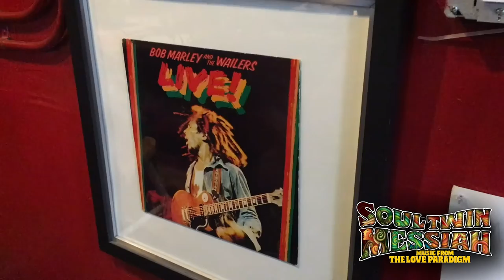Sky Came Crashing Down (Live on Mutiny Radio) - Soul Twin Messiah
Description:
S.O.U.L. Twin Messiah shares their original song “Sky Came Crashing Down” in their first ever live performance on Mutiny Radio, with Diamond Dave Whittaker and Val Ib (Global Val).

Sky Came Crashing Down
(Lyrics only)

You say, you say you want LOVE, baby
But you don’t know, you don’t know, you don’t know what LOVE’s about
You say, you say want your freedom
But in the streets, in the streets, in streets, I only hear you just scream and shout

And the sky came crashing down
And the stars fall from the heavens above
Now the sky came crashing down

You live, you live your life in fear
Always wondering, wondering, wondering why you suffer in pain
Still you say, you say you want love
But if your own heart won’t change, your prayers they are in vain

You think, you think you’ve got control
Can’t you hear the lies, the lies, the lies your ego’s telling your soul
You say, you say you want a path to heaven
So how come, how come your paving your way to hell?

And the sky came crashing down 8x

Soul Twin Messiah was formed to express in music what S.O.U.L. has come together to share. You can count on STM to rock your world in an evolutionary way. Songs are in the key of LOVE, the universal kind, the infinite kind. This overview video of music and performances will give you a taste.